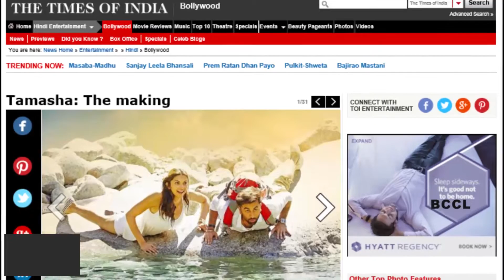Deepika Ranbir opt for a train journey to the capital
Deepika Padukone and Ranbir Kapoor are having a gala time at the promotions of Tamasha. Apparently, Deepika had randomly shared a fact that it had been a while since she had travelled by train. However, Ranbir jumped at the opportunity and suggested that they cancel their flight tickets and book train tickets instead. The idea was immediately implemented upon and the duo will be travelling by train today, November 22.